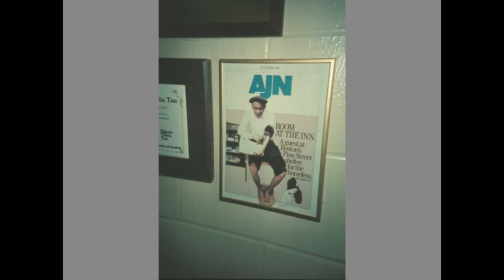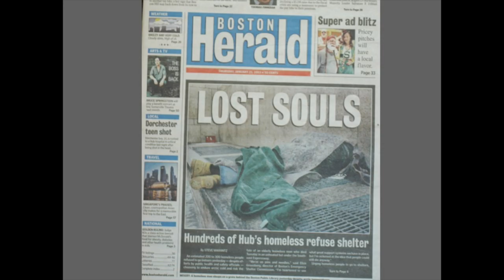Lessons from the Streets: Three Decades of Boston's Rough Sleepers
This lecture was presented by James J. O'Connell, MD, an MGH physician and the president of the Boston Health Care for the Homeless Program.